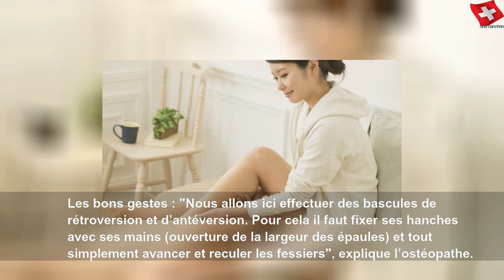6 auto-massages recommandés par un ostéopathe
6 auto-massages recommandés par un ostéopathe | Sky Suisse Lifestyle
Le confinement vous a contraint à annuler tous vos rendez-vous chez votre ostéopathe ? Pas de panique, voici quelques exercices conseillés par Jérôme Friès, ostéopathe à Paris et enseignant en anatomie au Conservatoire d&#39;Ostéopathie Français, pour vous faire patienter.